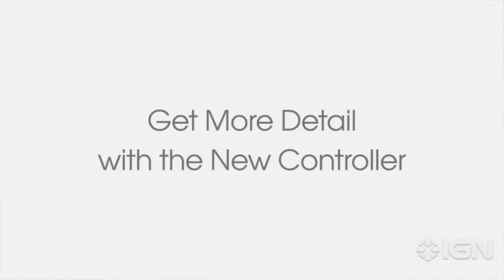Rice Chat: Nintendo NX Speculation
Oscar, Peter, and Geraint find themselves excited for the Nintendo NX, but without any real solid reasons why. They discuss this, and also speculate on what the NX might be like.